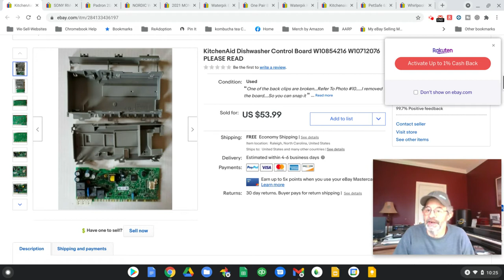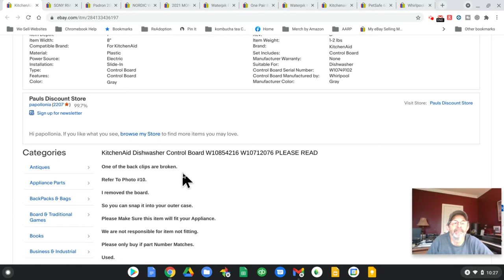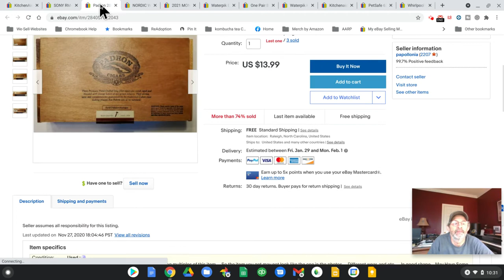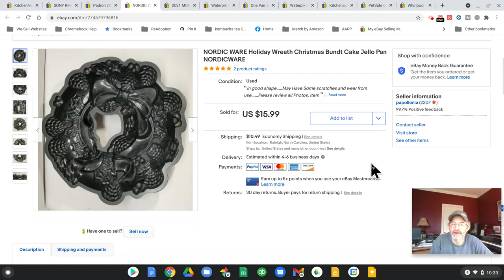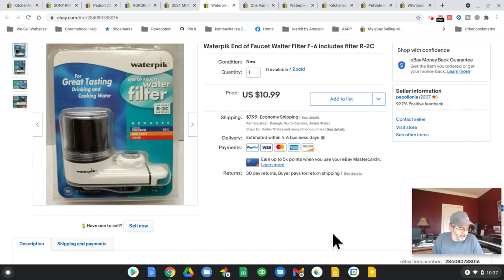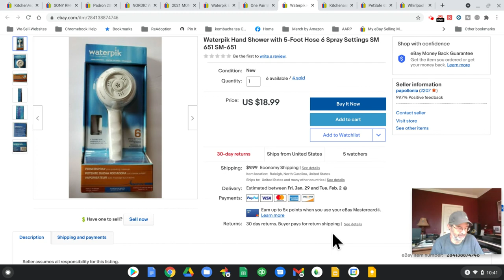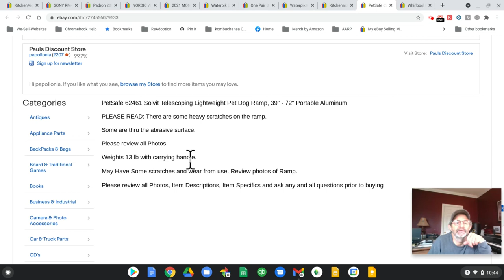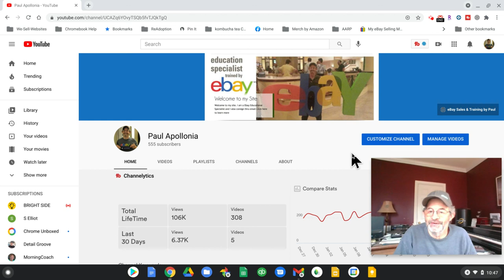What sold on ebay from Jan. 18, 2021 to Jan. 24, 2021 with Tips and Tricks